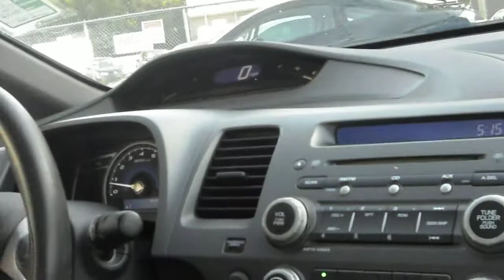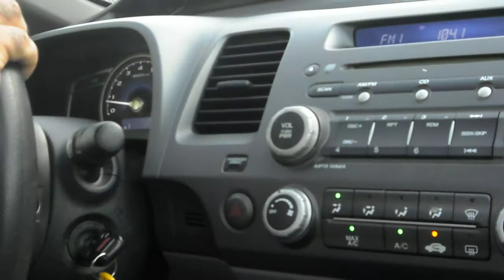2008 Honda Civic EX, 4dr, Auto Air, P-roof, LOADED AND CLEAN!!!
Runs and drives great. Comes with a 3 month or 3,000 miles warranty!!!